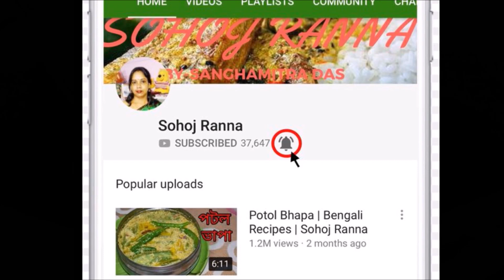চটজলদি বানিয়ে ফেলুন অতুলনীয় স্বাদের এই রেসিপিটি । Katla Macher Jhal | Bengali Recipes Sohoj Ranna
Katla Macher Jhal